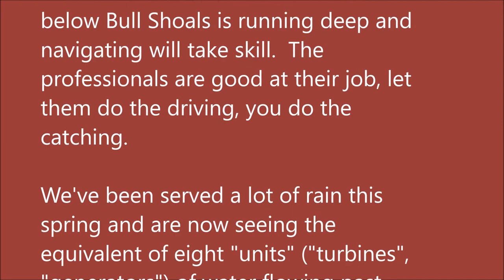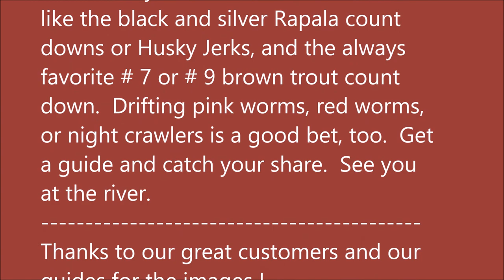Arkansas White River Trout Fishing Report May 17, 2017